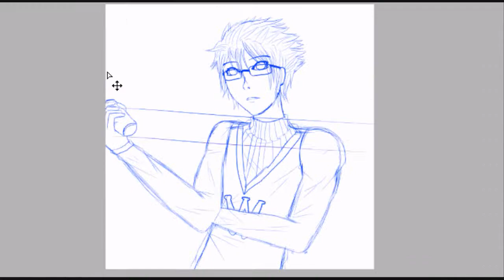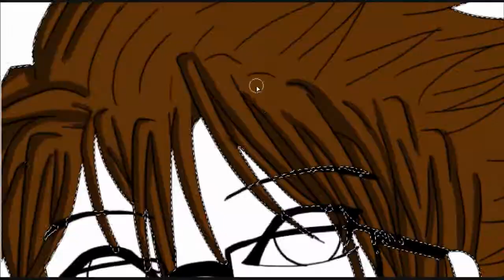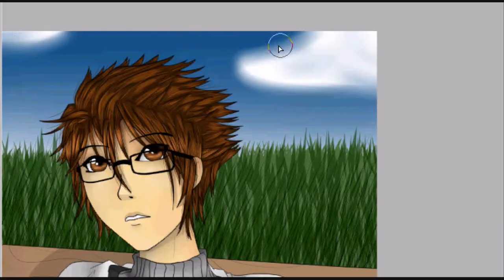Speed Painting - Whiteninja34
Song: Yume ga chikara by Kokia